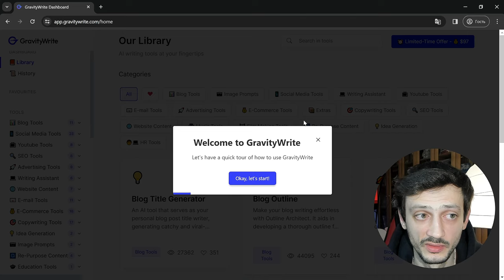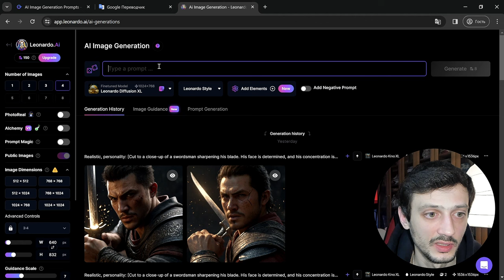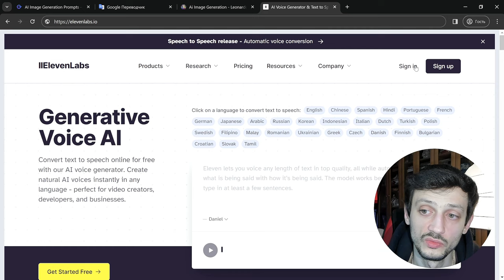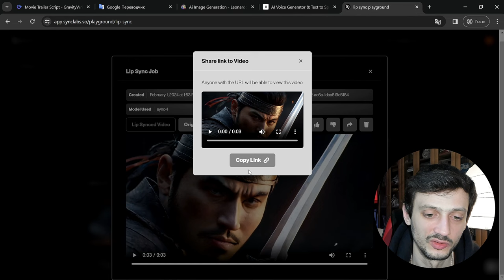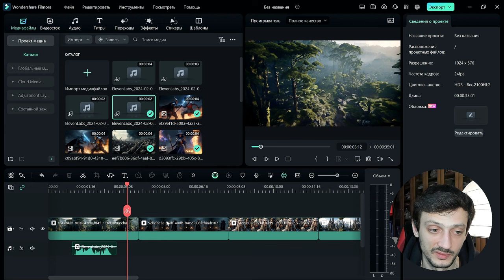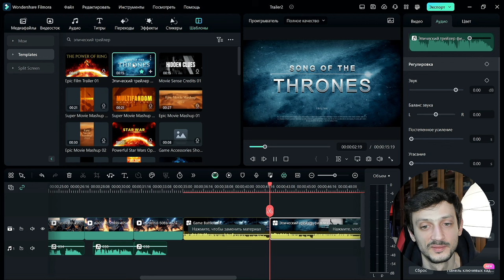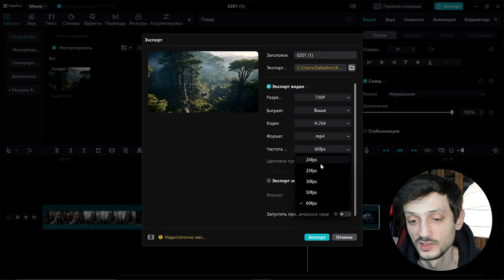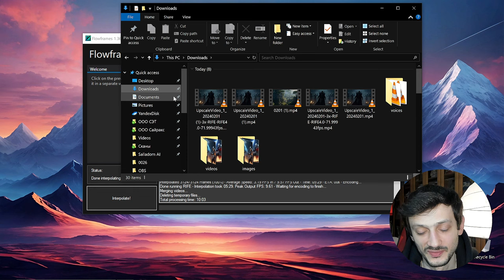WARNER BROS на минималках // создаем ФИЛЬМ с помощью ИИ // пошаговое руководство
Шаг за шагом покажу, как можно создавать крутые фильмы с помощью нейросетей. Бесплатное руководство по "AI FILMMAKING".

0:00 - Вступление
0:54 - Шаг #1. Сценарий
8:53 - Шаг #2. Генерируем изображения
17:57 - Шаг #3. Анимация изображений (создаем видео)
*ВНИМАНИЕ! В окошке настроек анимации изображения, где я говорю, что мы можем здесь менять только "Motion Strength", то там ниже есть настройка "Visibility", проверяйте, чтобы она была включена на "Public", иначе, если будет "Private", то будет выдавать ошибку, что запрещает приватную генерацию!*
23:21 - Шаг #4. Делаем озвучку (голос)
*Чтобы ElevenLabs правильно ставил ударение, нужно соглАсную сдЕлать заглАвной*
33:46 - Шаг #5. Синхронизация губ с речью
*ВНИМАНИЕ!* В этой нейросети теперь бесплатный тариф с водяным знаком идет :(
Внизу кнопка "Upload video", а слева жмете "Add new Audio" и внизу будет кнопка "Upload Audio", а чтобы скачать видео, жмете по нему правой кнопкой мыши и "Сохранить видео как". Единственный минус, что сильно режет качество видео, пробуйте делать отдельно для этого видео Upscale на шаге #7
37:58 - Шаг #6. Монтаж
1:17:39 - Шаг #7. Тюнинг
1:28:31 - Заключение

✨ Я агент по НЕДВИЖИМОСТИ в Москве!